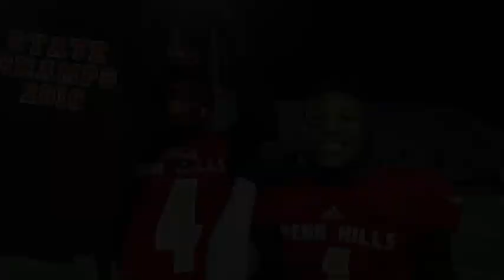Penn State's 2019 Signing Class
Penn State added four new players to its 2019 signing class on February's National Signing Day, bringing the total to 23 members.